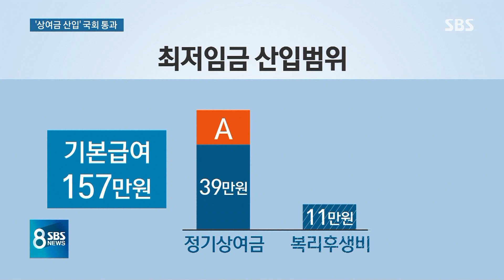'최저임금에 상여금 산입' 본회의 통과…노동계 반발 / SBS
최저임금에 정기상여금과 복리후생비의 일정 부분을 포함하는 최저임금법 개정안이 국회를 통과했습니다. 노동계가 강하게 반발하고 있습니다.